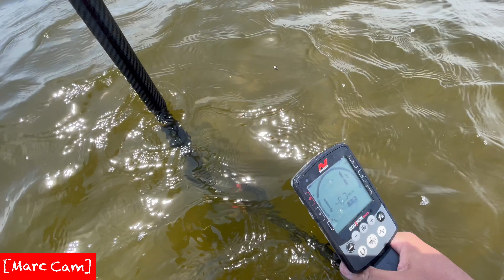Beach Metal Detecting In Shallow Water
Beach Metal Detecting in Shallow Water - The Barnegat Bay - Post Memorial Day Weekend.
This hunt takes place the day after Memorial Day Weekend. This is one of our favorite spots to go, even before we started metal detecting. There are always tons of people here partying, drinking, BBQing, and swimming in the shallow waters of the bay. Unfortunately, with the colder temps and rain over the weekend, we knew there'd be no fresh finds. However, we do know there are many things to be found here. Every time we come detecting here, people tell us stories about when their friend/brother/cousin lost their wedding ring, phone, watch, or some other valuable while partying here in the bay. There are lots of items just waiting to be found!

Like watching metal detecting on land, in the water and underwater, with the occasional livestream and premiere thrown in??
I KNOW WE DO TOO!

We post new content every Tuesday with some bonus content sprinkled in and GAW's.

Right now we hunt with the Minelab Equinox 800(land and shallow water) paired with the Extreme Scoop. As for underwater detecting, we use the Nokta Macro Pulse Dive, paired with the Dive blu3 NEMO. Summer's approaching and the water is getting warmer. You know what that means!